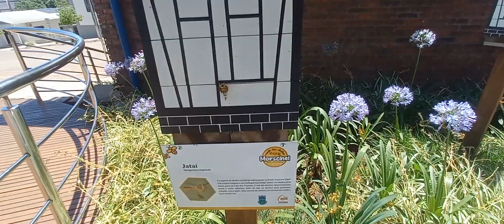A bela praça de Campina das Missões